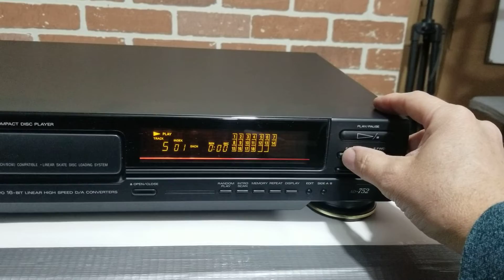Fisher AD-752 CD Compact Disc Player